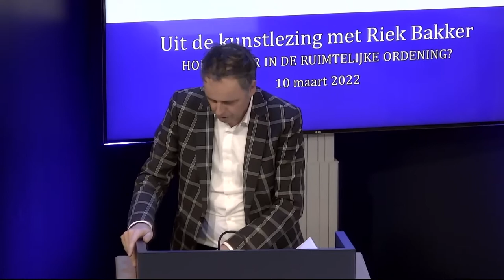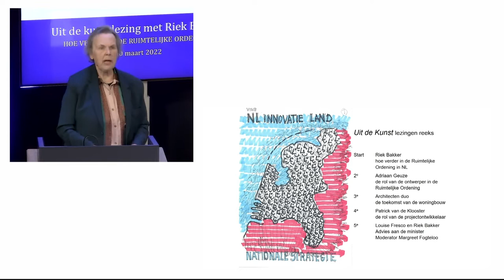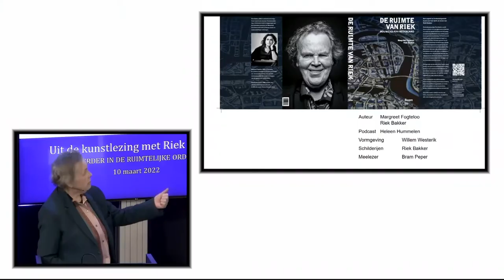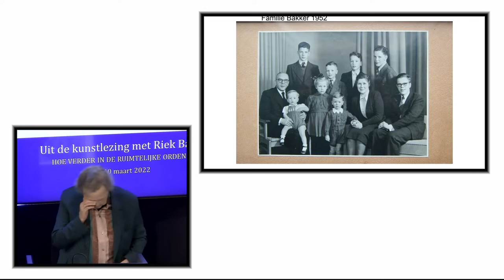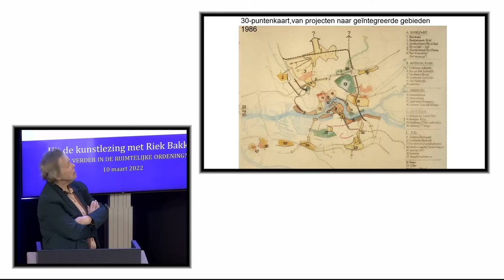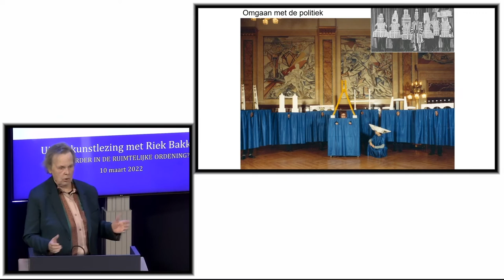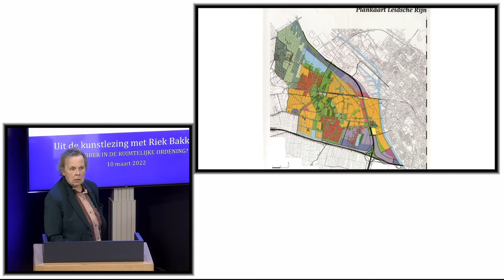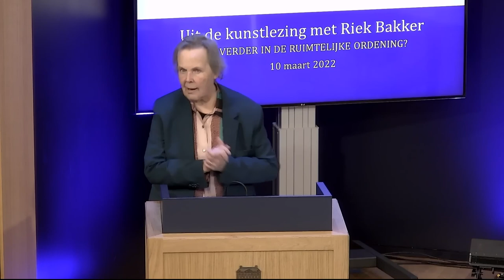Uit de Kunstlezing met Riek Bakker. Hoe verder in de ruimtelijke ordening?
In de Uit de Kunstlezingen vertellen leden over hun werk. Op donderdag 10 maart was stedenbouwkundige Riek Bakker te gast bij de Akademie van Kunsten in het Trippenhuis in Amsterdam.